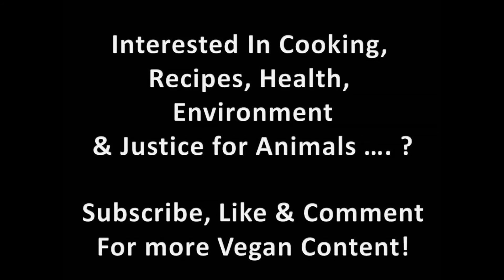Vibrant Cooking Inspirations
Pictures of a number of recent dishes.
All cruelty free and Vegan!
feature more in this channel!
Go Vegan!
Thanks to Silent Partner for 'Above_and_ Beyond'
via YouTube free audio commons.